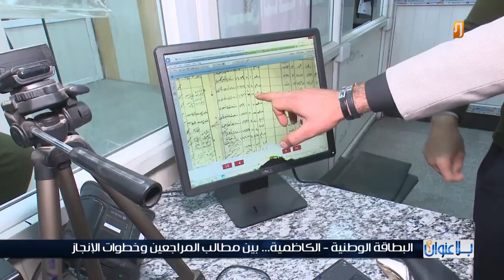الكاظمية.. بين مطالب المراجعين وخطوات الإنجاز | بلا عنوان